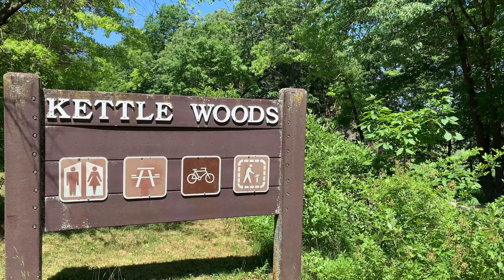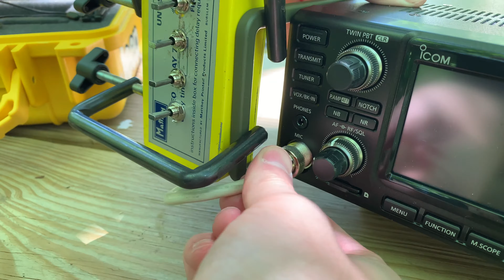Rubicon Radio: POTA K-1012 Ham Radio with a Jeep!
RubiconRadio is out at Moraine Hills State Park in Northern Illinois K-1012.

Edited by Ryley.